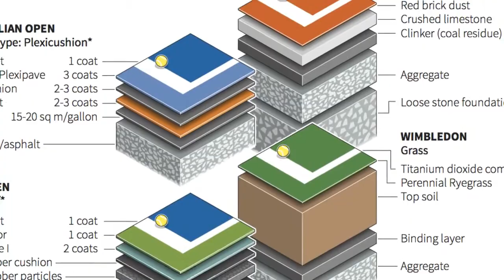Tennis Court Surfaces Paint Colors Ideas